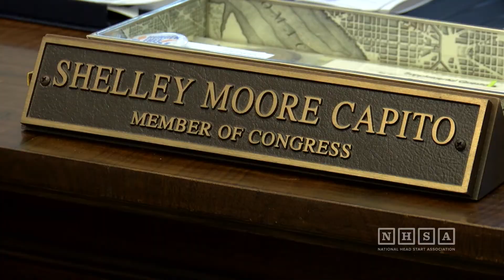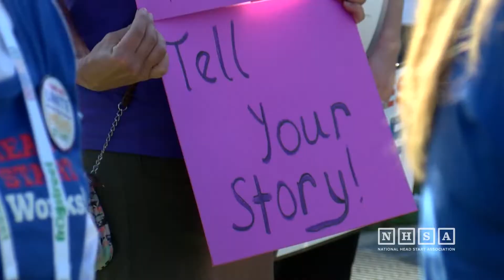Senator Shelley Moore Capito on Head Start’s Role in Raising Resilient Children